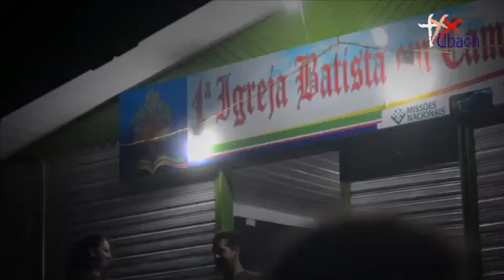Culto UBACH: EMOL.tv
La programación streaming  de este domingo 26 de abril en EmolTV, incluyó un culto de iglesia realizado por la Unión Nacional de Iglesias Bautistas de Chile. Un hecho sin precedentes en la comunicación de nuestra Obra Bautista.

¡Gracias todos quienes participaron de este tremendo Material! ¡A Dios sea la Honra y La Gloria!.

¡Somos Iglesias que viven y anuncian El Reino de Dios!